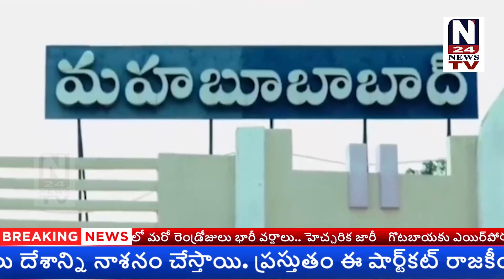100 టన్నుల నల్ల బెల్లాని స్వాధీనం